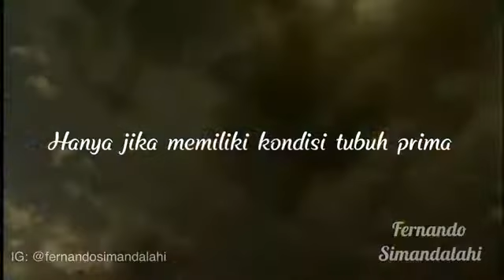0852.1945.7128. Jangan sakit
Jagalah sehatmu sebelum datang sakitmu. Jaga 5 perkara sebelum datang 5 perkara.
Total solusi kesehatan dan kesejahteraan